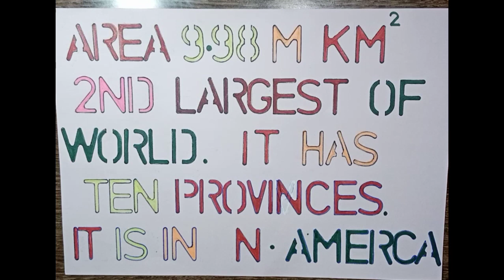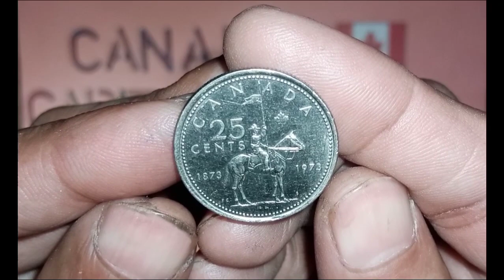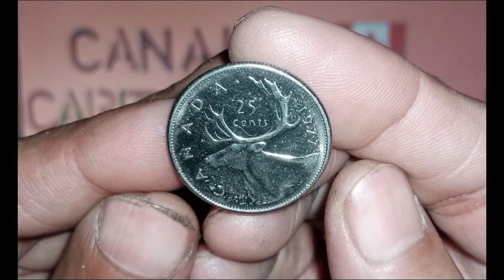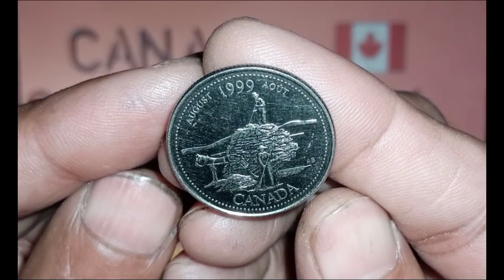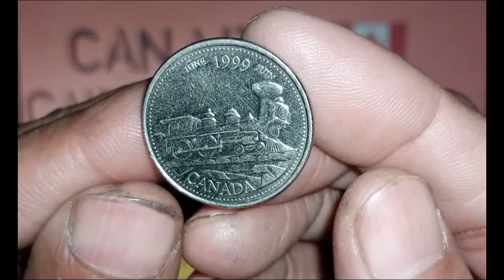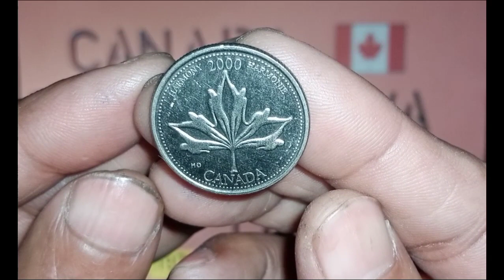Coin's of Canada, part 1 (25cents coins) | ALL AROUND THE WORLD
beautiful Old, cleaned, polished coins of Canada